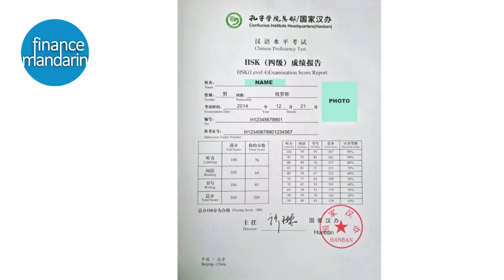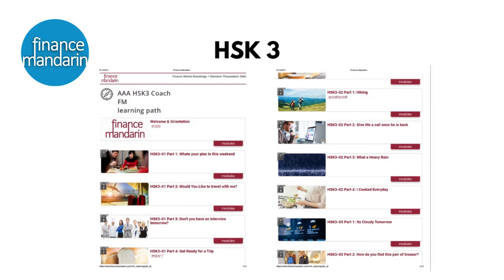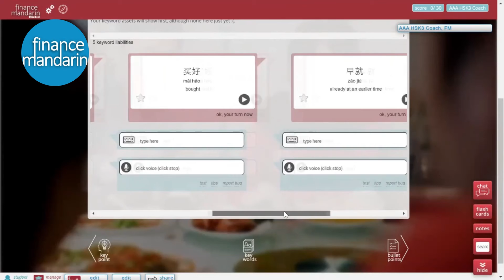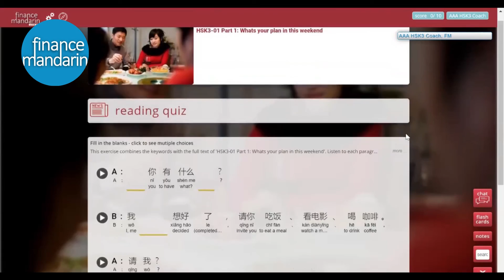How Chinese HSK expert help you to master Mandarin? | Eva Yu Finance Mandarin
Eva Yu from Finance Mandarin is an HSK expert. She is an experienced Mandarin trainer for Chinese beginners. Watch this video to find out how to can learn HSK 1 as a beginner.